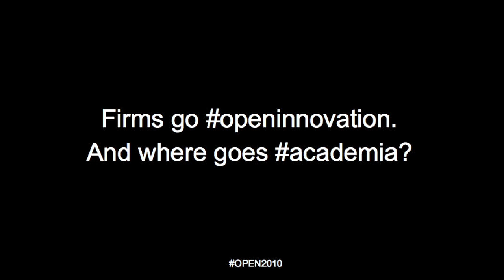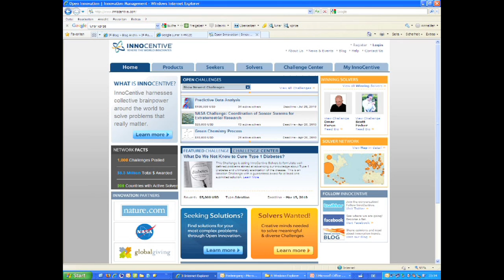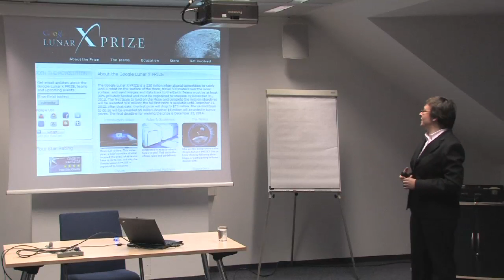IF-FORUM Prof. Dr. Möslein - Mitmachwissenschaft - OpenInnovation (Teil 1)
Am 2.3.2010 hielt Frau Prof. Dr. Kathrin M. Möslein im Rahmen des IF-Forums bei der InterFace AG in Unterhaching den ersten Vortrag im Jahre 2010. Das Thema war "Auf dem Weg zur Mitmachwissenschaft!".
Hier Teil 1 - OpenInnovation.
Es gibt noch Teil 2 - Academia und Teil 3 - Die Diskussion
Produziert von fhlCinema.com - Friedrich Lehn